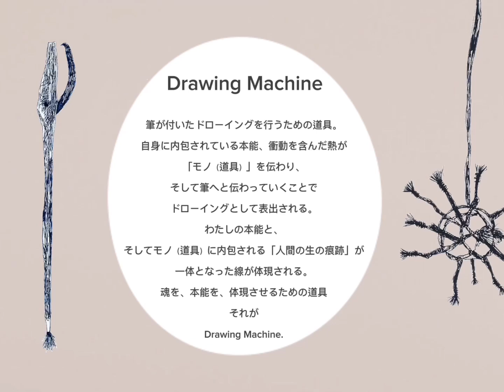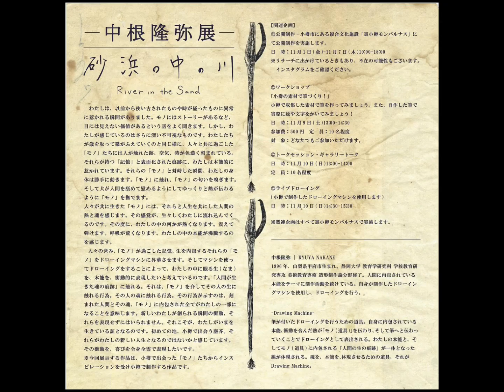中根隆弥展 - 砂浜の中の川 -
小樽市ふるさとまちづくり協働事業助成事業／池袋アートギャザリング公募展　IAG AWARDS 2024EXHIBITION　連携事業　裏小樽モンパルナス特別賞受賞

「池袋モンパルナス」の命名者である小樽出身の詩人、小熊秀雄へのオマージュとして名付けられ今年５月にオープンした複合文化施設「裏小樽モンパルナス」。19回目となった今年の「池袋モンパルナス回遊美術館」のメイン企画、「池袋アートギャザリング公募展」で初めて「裏小樽モンパルナス特別賞」が設けられ、山梨県在住のアーティスト、中根隆弥さんが初の受賞者となりました。中根さんはアーティストインレジデンスとして「裏小樽モンパルナス」に２週間滞在。地域の人たちと交流しながら小樽の歴史を感じさせる「ファウンド・オブジェ」を素材として制作した作品を展示するのが今回の「中根隆弥展」です。展示期間中、ワークショップやライブペインティング、トークセッションも開催。詩人がつなぐ縁で池袋と小樽がアートを媒介に広域連携する意義深い企画展となります。

11月8日（金）～14日（木）　11:00～18:00　※期間中無休 関連企画

　11月9日（土）　13:00 – 14:30　「小樽の素材で筆づくり！」

【トークセッション・ギャラリートーク】
　11月10日（日）　13:00 – 14:00

【ライブドローイング】
　11月10日（日）14:30 - 15:30